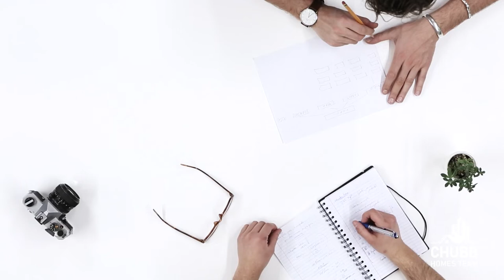Your Realtor Sucks - They Got Too Many Offers on Your Home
In this episode we discuss how many offers on a home are too many offers... And if you are selling your home and got too many offers, then most likely your agent didn't properly advise you as to what is going on in the market place.

About this video: If you are selling your house and underprice it, then you could be leaving thousands... Possibly 10s of thousands on the table! There is such a thing as pricing a property too low. You want to price your property at or slightly (SLIGHTLY) below what you perceive as market value. If you get too many offers... Then that could be a sign that your Real Estate Agent sucks!

📺 If you want to learn more on ways that you can make your offer more competitive, then watch this playlist
📺 If you want to learn more on Discovering Massachusetts – the different towns and neighborhoods within Massachusetts and things to do, then watch this playlist